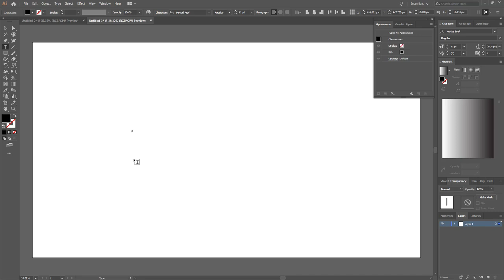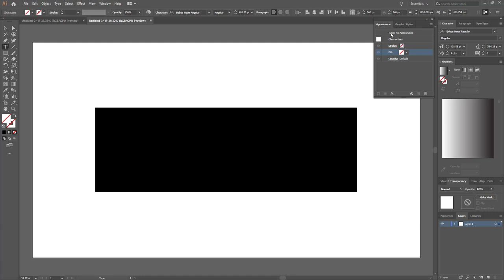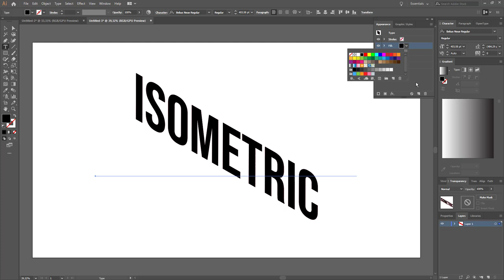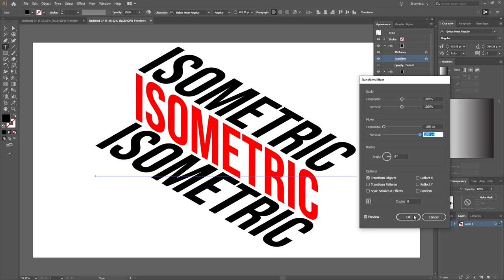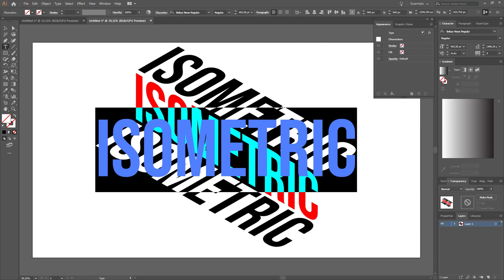Isometric Text Effect | Adobe Illustrator Tutorial